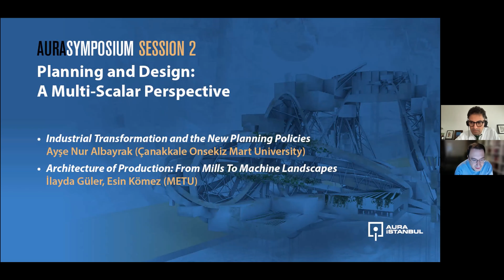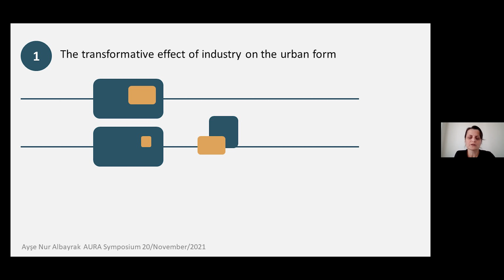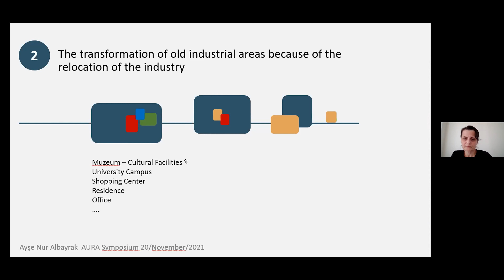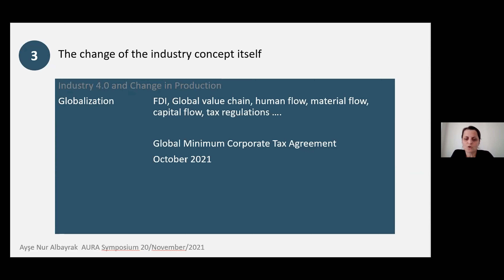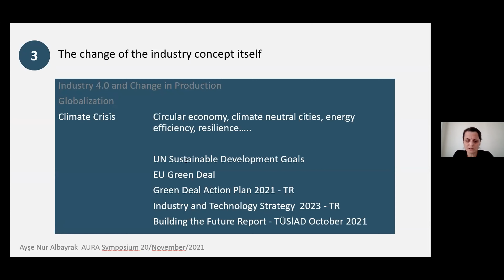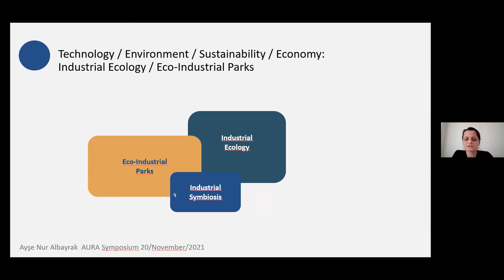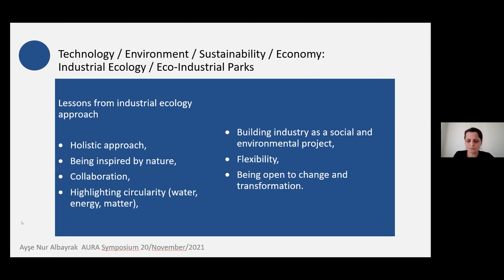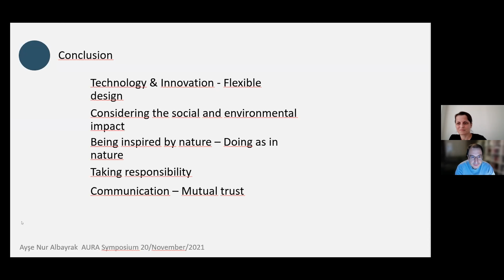Ayşe Nur Albayrak - Endüstriyel Dönüşüm ve Yeni Planlama Politikaları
AURA Sempozyum “Üretken Mekanlar için: Endüstri | Mekansal Planlama | Tasarım”
Oturum 2: Planlama ve Tasarım: Çoklu Ölçekli Bakış Açısı

Ayşe Nur Albayrak, sanayinin kentler üzerindeki dönüştürücü etkisine odaklandı. Küreselleşme ve iklim krizinin endüstri üzerindeki etkisini paylaştı. Sanayi ve ekoloji arasındaki çatışmayı ortadan kaldırmayı hedefleyen endüstriyel ekoloji kavramını anlattı.